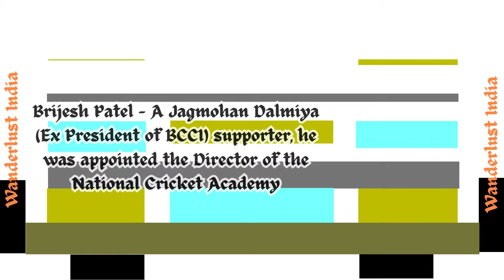Brijesh Patel - India's Legendary Cricketer _ Wanderlust India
Web HTTP Access:
Yofan ID
yo.fan/mindjockey57